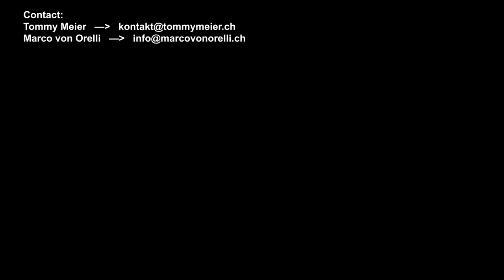Lotus Crash live at BOUDOIR AU REVOIR plays Five Dark Days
Lotus Crash
Marco von Orelli - Trumpet
Tommy Meier - Tenor Saxophone, Bass Clarinet
Luca Sisera - Double Bass
Sheldon Suter - Drums